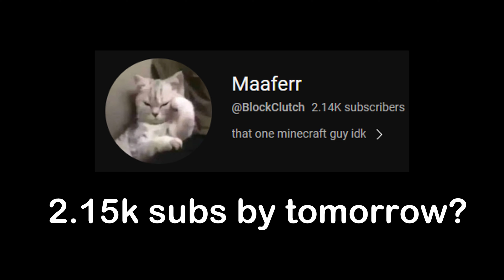i dropped my sword ):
doesnt the thumbnail look weird for you?

Mouse: Wireless Glorious model O